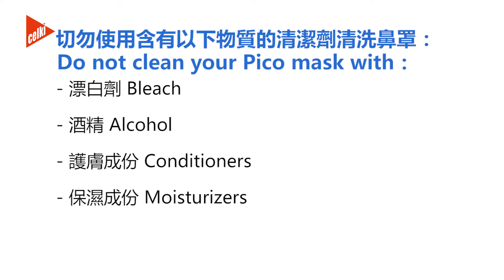Pico高適矽膠鼻罩清洗指南